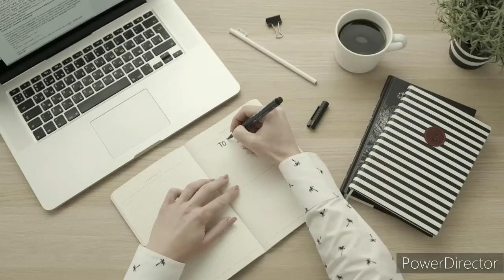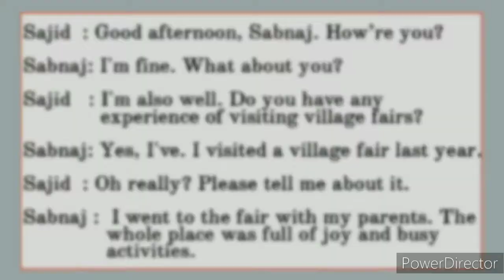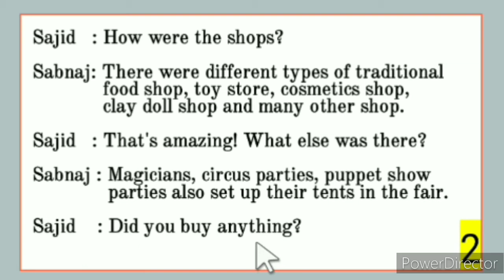Dialogue about a village fair বাংলা অর্থ সহ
Dialogue, dialogue writing,

a village fair paragraph. dialogue between two friends in english. english dialogue writing. conversation writing. dialogue writing between two friends. short dialogue writing. village fair drawing. Dialogue writing in english for
class 8.

dialogue between two friends
about exam preparation. dialogue between two friends about the importance of reading newspaper. dialogue between two friends about the importance of tree plantation. dialogue between two friends about importance of learning english. dialogue between two friends about aim in life. dialogue between two friends about their hobbies. dialogue between two friends about covid-19. dialogue between two friends about road accident. dialogue between two friends in english. dialogue between two friends about online classes.Book fair dialogue. Dialogue book fair.

Easily find in this video:👇

00:00 Dialogue Name: Eradicate Illiteracy
00:10 Dialogue Start (Chapter 1)
01:16 Dialogue Chapter 2
02:07 Dialogue Chapter 3(last part)
02:45 My Request